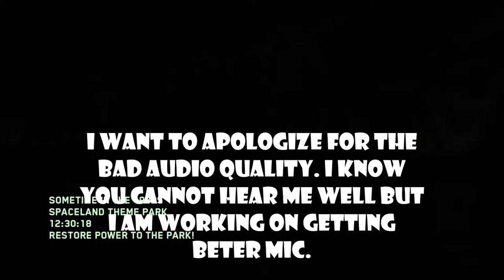SURVIVING IN SPACELAND?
Zombies in spaceland gameplay!